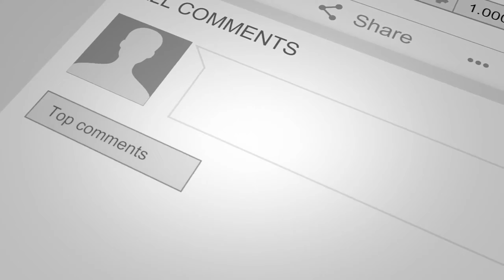Manchester City vs Burnley ᴴᴰ 22.06.2020 - Premier League MCIBUR | FIFA 20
Manchester City vs Burnley - 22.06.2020

Manchester City vs Burnley
30.Spieltag - Premier League
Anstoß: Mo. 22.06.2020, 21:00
Stadion: Etihad Stadium (Manchester)

Voraussichtliche Aufstellungen:
Manchester City
Ederson – Walker, Otamendi, Laporte, Mendy – de Bruyne, Rodri, Foden, Bernardo – Agüero, Sterling
Trainer: Pep Guardiola

Burnley
Pope – Bardsley, Tarkowski, Mee, Taylor – Hendrick, Westwood, Cork, McNeil – Vydra, Rodriguez – Trainer: Dyche
Trainer: Sean Dyche